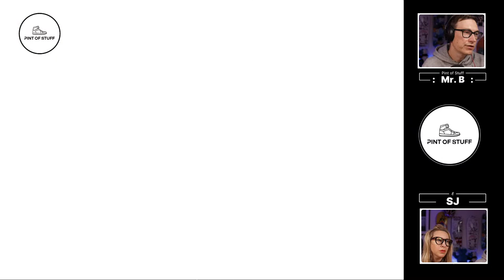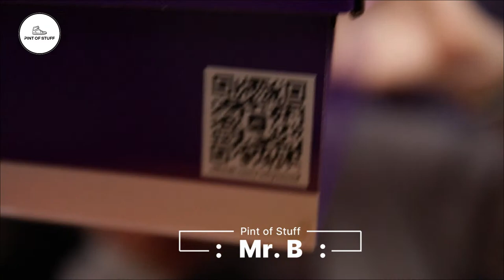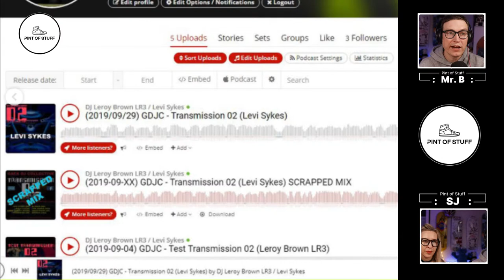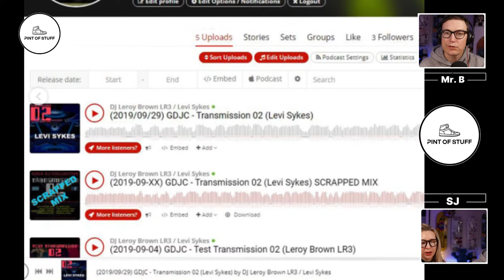LOW KEY SNEAKER CHAT + Nike SB Dunk “Why So Sad” Unboxing | Sneaker Streaming Sunday #240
SJ and Mr B will be back for another sneaker streaming sunday ... a run through of this weeks rotation, the best of IG and the best from the sneaker news from all the normal sources   ... no edited reactions in this show.

Fancy buying Pint of Stuff a coffee?